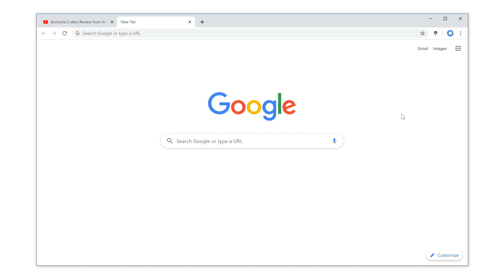🔵 How to enable the automatically dim the screen when playing a video?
Automatically dim the screen when you playing an HTML5 video, thanks to this useful feature in Turn Off the Lights Browser extension.

Turn Off the Lights is the most popular browser extension that dims the web page and highlights the video player. Such as on YouTube, Vimeo, Dailymotion, etc.
Use Turn Off the Lights Chrome extension today:
A brief introduction about the new feature in Turn Off the Lights browser extension. With the following message:
Want to automatically dim the web page when you are watching an HTML5 video?
Here's how to get this feature enabled in the Turn Off the Lights browser extension. First, click right on the gray lamp button, and select "Options". Then, in the Turn Off the Lights Options page, scroll down the web page until you see the topic "AutoPlay". Next, enable the checkbox to automatically dim the web page when you click on the play button and vice versa. And that is it. Now on YouTube, when you play a video, it will dim automatically the background and highlight only the video player. And when you pause the video, it removes the black transparent layer.

Questions or need help?

ALSO AVAILABLE FOR OTHER WEB BROWSERS!